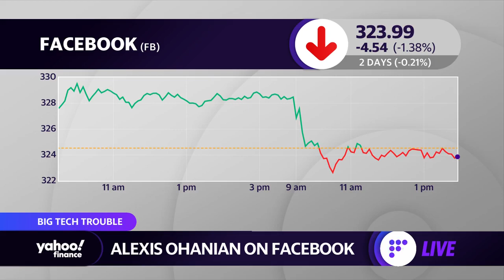Alexis Ohanian on paid leave: No one should have to chose between their newborn and their career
Alexis Ohanian, Venture Capitalist, Founder of Seven Seven Six & Co-Founder and Former Executive Chairman of Reddit, joins Yahoo Finance's Alexis Christoforous to discuss the push for paid parental leave and his outlook on Reddit and Facebook.